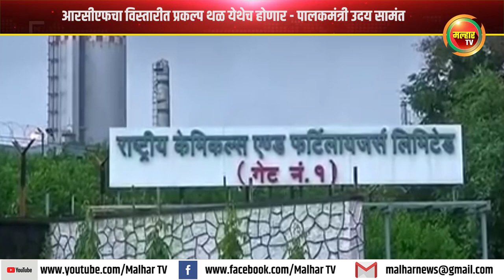आरसीएफचा विस्तारीत प्रकल्प थळ येथेच होणार - पालकमंत्री उदय सामंत !!